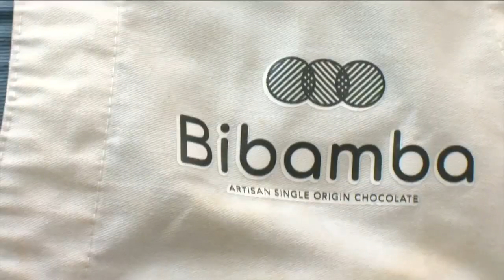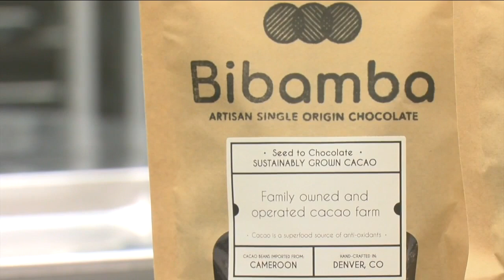Bibamba, a Colorado company, makes chocolate bites from Cameroon cacao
A husband and wife teamed up to grow cocoa beans and make chocolate bark snacks, starting at their farm in Cameroon and ending on shelves in Colorado.